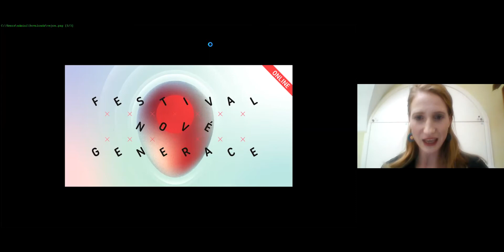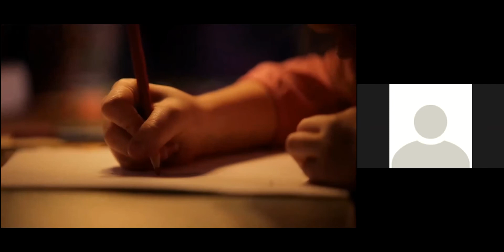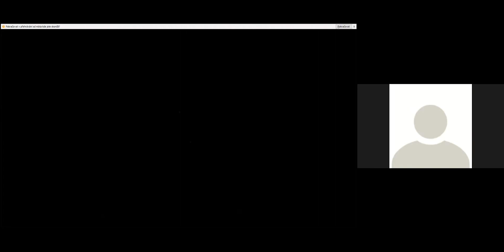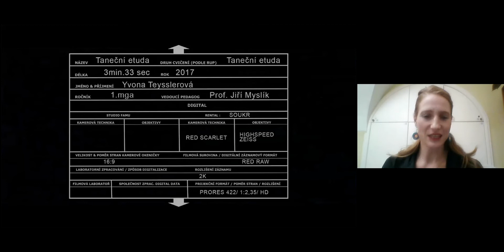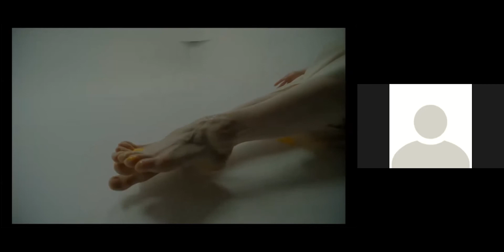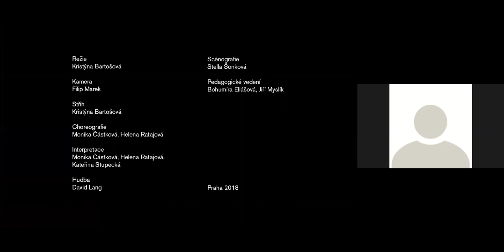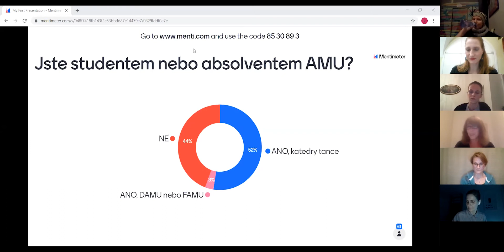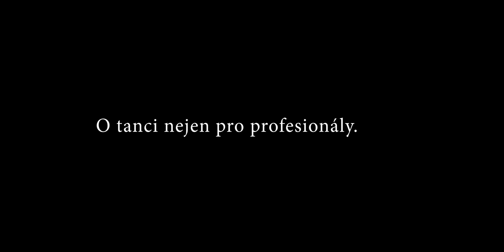Festival Nové generace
Od 2.12. do 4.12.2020 probíhá online festival Nová generace, který každoročně přináší to nejlepší z tvorby studentů choreografie HAMU.Na našem YouTube se můžete podívat na záznam prvního dne, ve kterém bylo představeno 6 krátkých filmových děl studentů a absolventů oboru choreografie na HAMU  ve spolupráci se studenty katedry kamery FAMU. Dnes vás ve 20h zveme na další promítání na téma “Adaptace choreografických děl pro kameru”.
Festival vzniká za podpory Magistrátu Hlavního města Prahy, Ministerstva kultury ČR, Akademie múzických umění v Praze, Tanečních aktualit, KD Mlejn a divadla DISK.